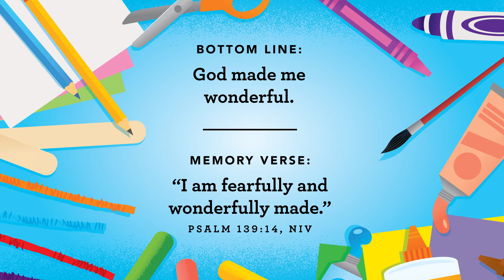August 7 Pre-K Experience | New Life Kids